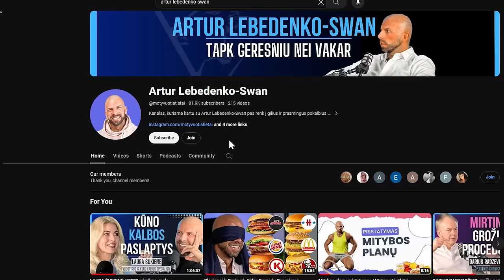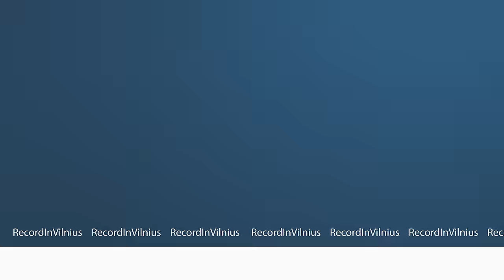PSICHIATRĖ: Dėmesio žudikai, ADHD, negrįžtama žala, media DETOX, priklausomybės | Tapk Geresniu 034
Kartu su "Lotus Medica" vadove bei psichiatre, Ieva Šveikauskiene, nagrinėjame dėmesio sutrikimus ir jų pasekmes. Kalbamės apie plačiai populiarėjantį ADHD, jo atsiradimo priežastis bei sprendimo būdus. Iš pamatų analizuojame kas yra dėmesys, kokią įtaką turi mūsų koncentracijai skaitmeninės technologijos bie kokią žalą jos daro mūsų vaikams. Gydytoja dalinasi praktikomis ir patarimais.

Dr. Ieva Šveikauskienė - gydytoja psichiatrė, "Lotus Medica" klinikos vadovė

00:00 Pradžia.
01:23 Dėmesio koncentracija.
03:43 Vienatvės įtaka dėmesiui, sėdėjimas prie telefono.
16:59 Dėmesys į neigiamas mintis, kovojimas su blogomis mintimis.
22:25 Gebėjimas susikoncentruoti.
23:52 ADHD.
29:07 Kas yra ADHD? ADHD tipai.
37:23 Iš kur atsiranda ADHD?
42:09 ADHD klinika Lotus Medica.
44:02 Kaip atpažinti ADHD?
48:51 Klaidingos savidiagnozės.
51:44 Kaip padėti sau susikaupti?
58:19 Vaistai, jų poveikis sveikam žmogui.
gydymo baimė.
01:02:44 ADHD gydymo laikas.
01:03:59 Ekranų, socialinių tinklų įtaka ADHD išsivystymui, rizikos.
01:07:48 Dirbtinio intelekto rizika dėmesiui.
01:09:44 Ekranų įtaka poilsiui.
01:11:57 Kelių žingsnių gidas apie ADHD, savianalizė.